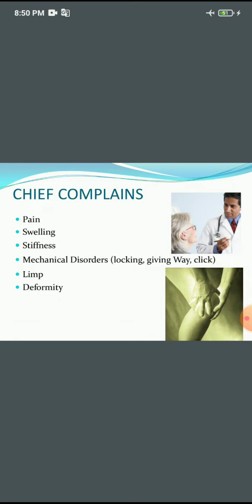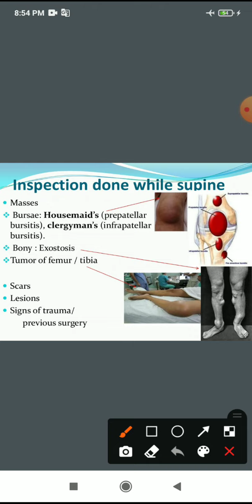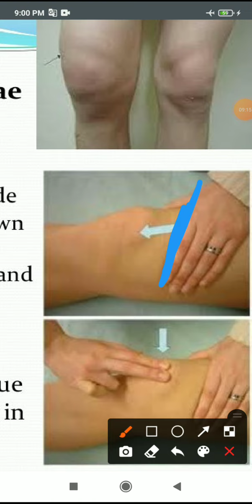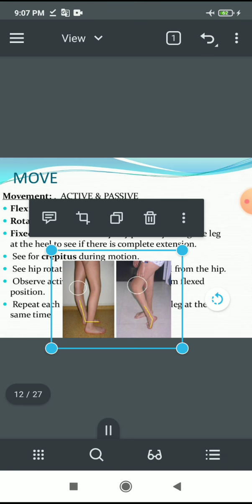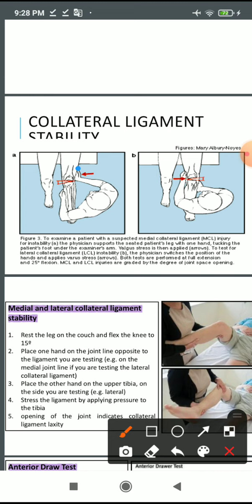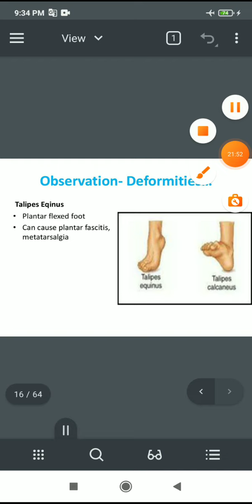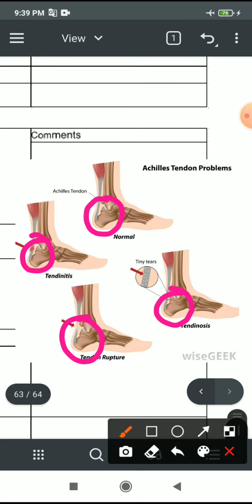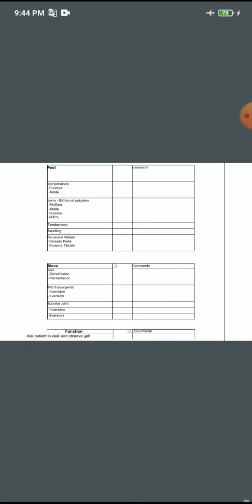OSCE/ MSK/ part6/ Knee and ankle joint examination/ By Hasan Murphy